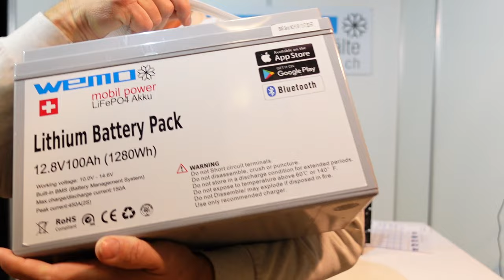Der Blackout kommt! Elektroauto braucht wenig Strom wie eine Tasse Kaffee. Geistige Vorbereitung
ich bin Schockiert warum Lehrt man das nicht in der Schule Kaffee und Elektroauto brauch Erfahrung